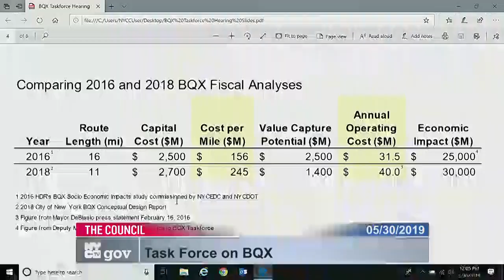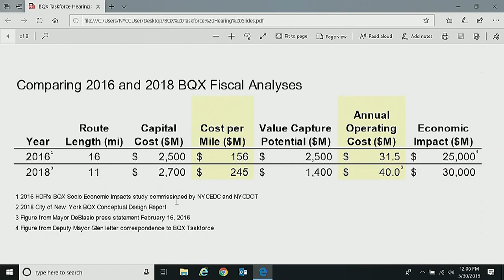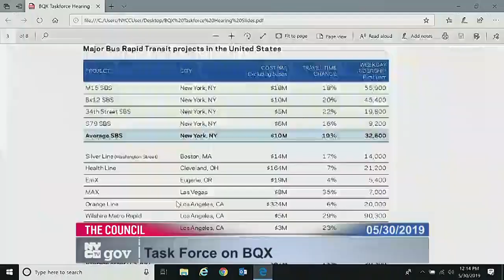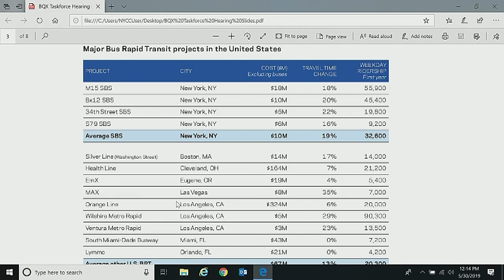Task Force on BQX 20... Task Force on BQX 20... NYCC PV CH CHA 190530 110722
Task Force on BQX 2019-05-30T00:00:00 11:00 AM Council Chambers - City Hall for discussion about tax history.  for a taxpayer mailing list.  to check if you are missing tax breaks.  SEE your tax payment history and compare to others.  For example, here is a mayor compared against an assemblyperson